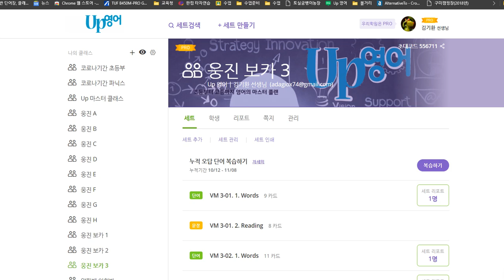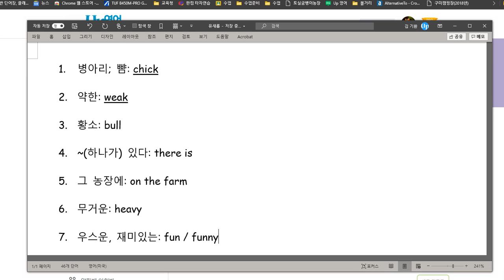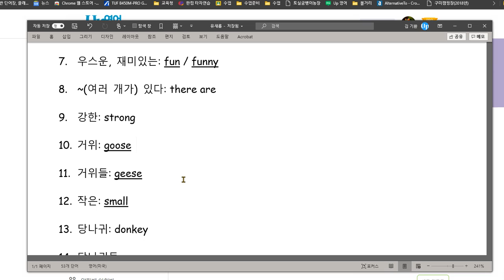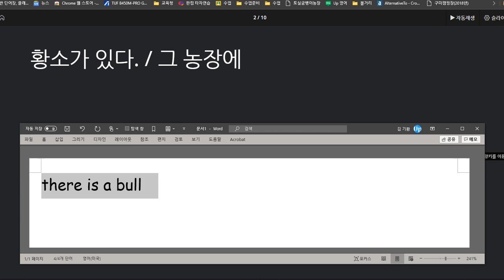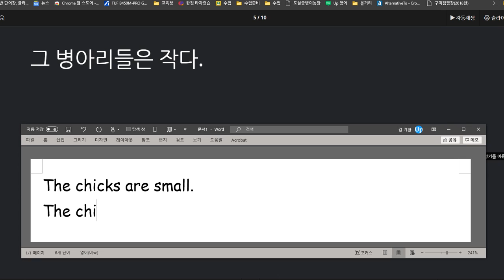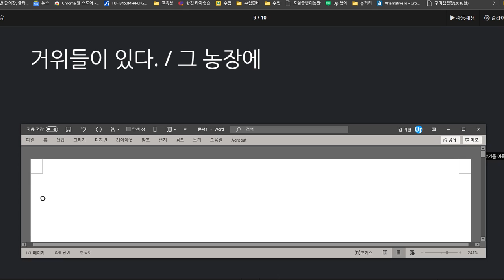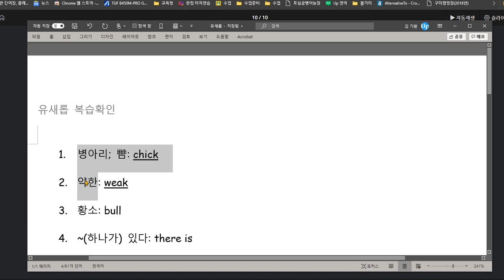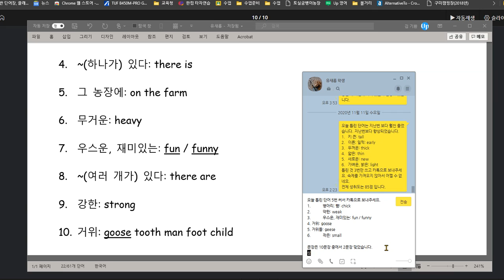유새롭 2020 11 12 성취도 40 단어 학습도 덜 되어 있었고 거의 모든 문장마다 틀린 것이 있었습니ㅏㄷ